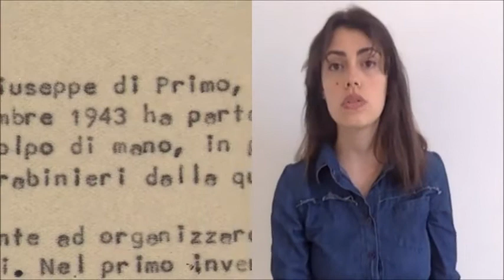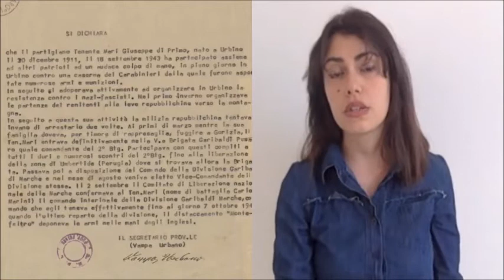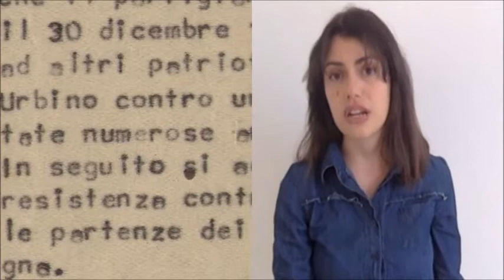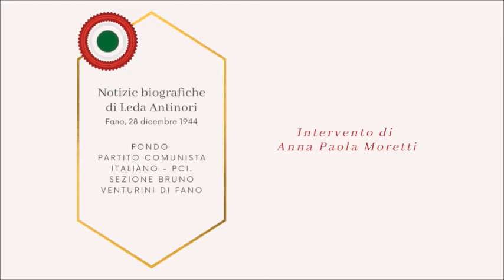Da Pesaro, in onda l’Istituto di storia contemporanea della provincia di Pesaro e Urbino (ISCOP)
La maratona del 25aprile di RaccontiamolaResistenza arriva a Pesaro, dove l’Istituto di storia contemporanea della provincia di Pesaro e Urbino (ISCOP) ci propone tre squarci sulla Resistenza locale.